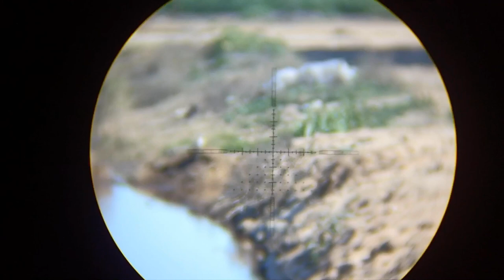First shot with my new Side-Shot camera using my FX Boss .30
One squirrel down wish I hade focused it better.